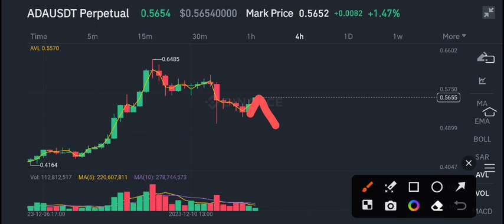Cardano Price Prediction update! ADA Coin News Today